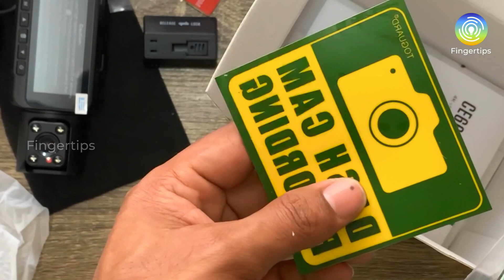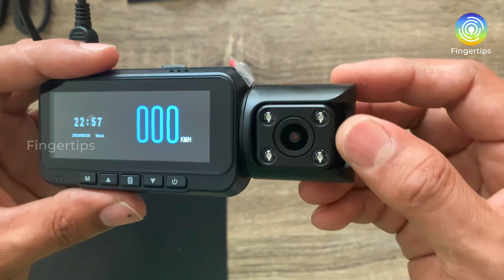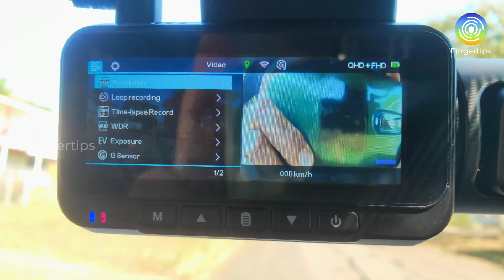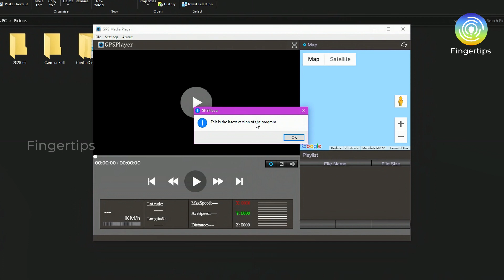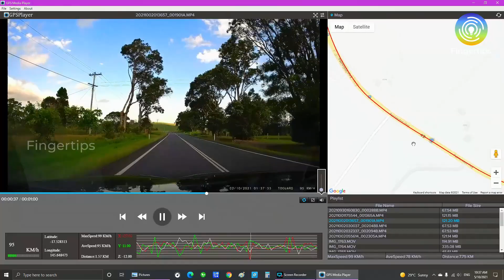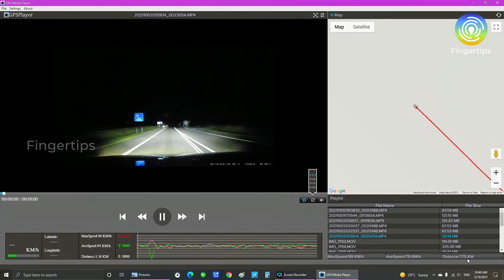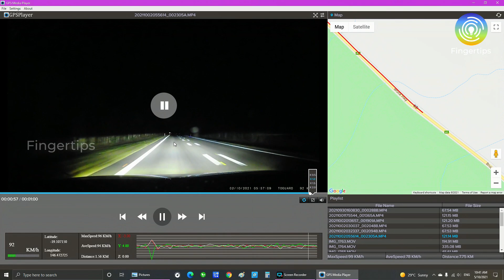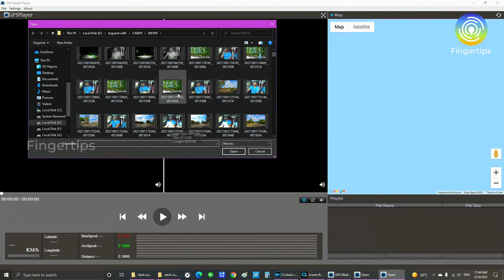DASH CAM INSTALLATION & DEMONSTRATION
MODEL
TOGUARD CE 66